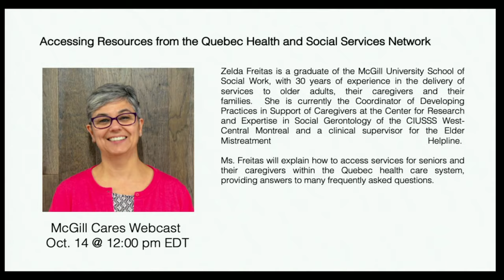Former Caregivers become Advocates for Alzheimer’s Research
Join us on October 7th at noon for the next McGill Cares webcast to support informal caregivers. During candid, 30-minute interviews with leading experts, Claire Webster explores topics related to caring for a loved one with dementia.

Mrs. Dorothy Reitman is a respected lifelong activist and community volunteer who was appointed to the Order of Canada in 1997.  She cared for her late husband who died of Alzheimer’s Disease in 2014.  Mrs. Reitman currently serves as a board member for several organizations, including the Cummings Jewish Centre for Seniors Foundation, and serves as Co-chair, Alzheimer’s Research for a Cure at the Montreal Jewish General Hospital Foundation.

Mr. André Charron is a vice-president and portfolio manager at an investment management firm who lost his father to Alzheimer's Disease in 2011.  He and his family have given generously to the Jewish General Hospital Foundation in honour of his father.  Mr. Charron sits on the Board of Directors at the Jewish General Hospital Foundation and is Vice-Chair to its $250 million capital campaign.

Mrs. Reitman and Mr. Charron are both Ambassadors of the McGill Dementia Education Program. They will share their stories of how dementia affected their lives and led them to become philanthropists and advocates for research into Alzheimer’s Disease.

This episode is of McGill Cares is made possible by the Zeller Family Foundation.